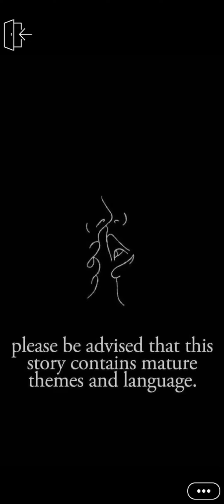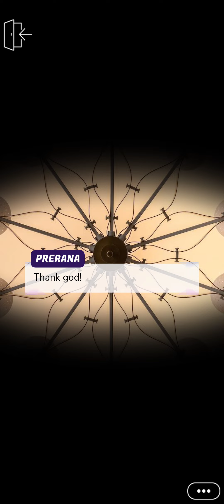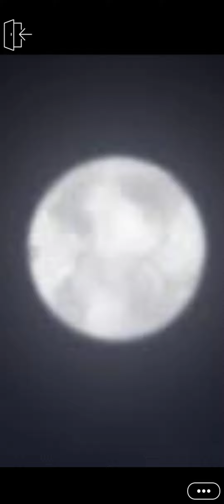Fabled : Into The Wild Episode - 3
He is beyond time and space. You are unaware
of your reality but still naturally drawn to him.
Despite your family being against him, will you
go to any extent for him? (LL, Art)

Follow the amazing author @reverencia  on instagram